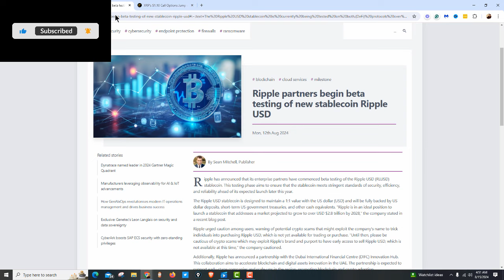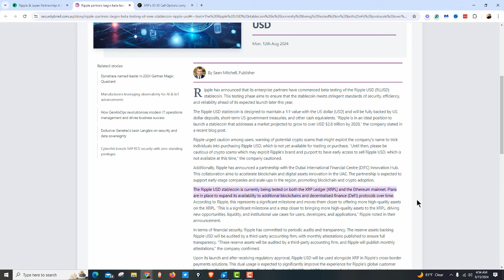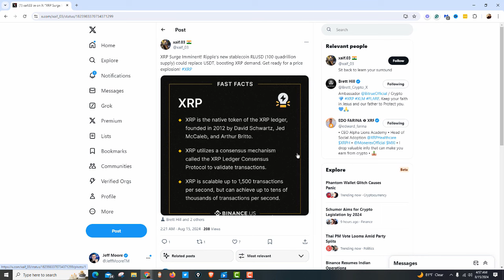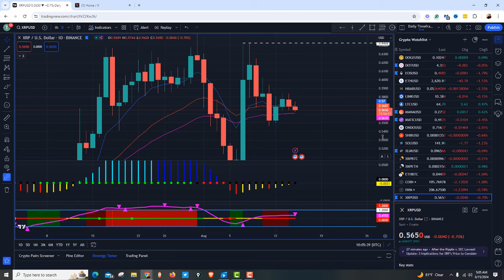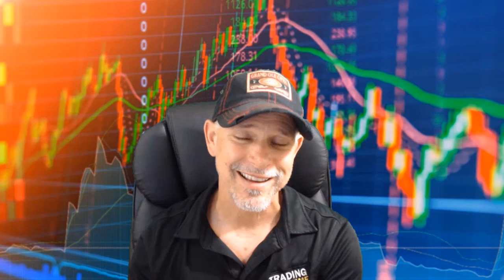I'm Betting BIG on the NEXT XRP PUMP!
XRP EXPERT Shares Top Secrets to Making a Fortune
⬇️Programs I Offer For Individuals That Want To Learn How To Trade - See Below ⬇️

Welcome to the channel, my name is Jeff Moore, and on this channel, I bring a unique blend of expertise and passion to the world of finance, blockchain and trading.

Who is Jeff Moore?
💼 Texas Million Dollar Round Table Member (9 yrs.)
🏛️ Chairman’s Council Member (10 yrs.)
💹 Financial Advisor (25 Years)
📈 Professional Trader (17 Years)
🎭 Former Professional Actor
⚾ Former Collegiate Baseball Player (Division 1)

➡️ Programs I Offer For Individuals That Want To Learn How To Trade ⬅️

❌ 𝗟𝗜𝗩𝗘 𝗖𝗢𝗔𝗖𝗛𝗜𝗡𝗚 𝗖𝗟𝗔𝗦𝗦𝗘𝗦 (TradeMoore University): /𝗘𝗦 𝗦𝗣𝗬 $𝗦𝗣𝗫 𝗗𝗮𝘆𝘁𝗿𝗮𝗱𝗶𝗻𝗴 𝗡𝗲𝘄 𝗬𝗼𝗿𝗸 𝗦𝗲𝘀𝘀𝗶𝗼𝗻 𝗣𝗟𝗨𝗦 𝗢𝗽𝘁𝗶𝗼𝗻𝘀 / 𝗖𝗿𝘆𝗽𝘁𝗼 𝗖𝗼𝗮𝗰𝗵𝗶𝗻𝗴 𝗖𝗹𝗮𝘀𝘀𝗲𝘀 [Monday - Friday 8:30 am - 11:00 am CST - CLASSES ARE RECORDED for members to view 24hrs per day 7 days per week; Live Q&A sessions; LIVE Coaching Classes, Futures Day Trading Course (BONUS), etc

📈 𝗢𝗽𝘁𝗶𝗼𝗻𝘀 𝗘𝗹𝗶𝘁𝗲 𝗠𝗮𝘀𝘁𝗲𝗿𝘆 𝗖𝗼𝘂𝗿𝘀𝗲 (𝗣𝗟𝗨𝗦 𝗦𝗣𝗘𝗖𝗜𝗔𝗟 𝗕𝗢𝗡𝗨𝗦 w/purchase of the Options Elite Course this month - 𝗦𝗾𝘂𝗲𝗲𝘇𝗲 𝗠𝗮𝘀𝘁𝗲𝗿𝘆 𝗖𝗼𝘂𝗿𝘀𝗲, 𝗠𝗮𝗿𝗸𝗲𝘁 𝗣𝗵𝗮𝘀𝗲𝘀 𝗠𝗲𝘁𝗵𝗼𝗱𝗼𝗹𝗼𝗴𝘆 𝗧𝗿𝗮𝗶𝗻𝗶𝗻𝗴 𝗖𝗼𝘂𝗿𝘀𝗲 AND 𝗙𝗼𝗿𝗲𝗰𝗮𝘀𝘁 𝗣𝗿𝗼 𝗜𝗻𝗱𝗶𝗰𝗮𝘁𝗼𝗿 𝗙𝗥𝗘𝗘 with purchase of the course, this month)